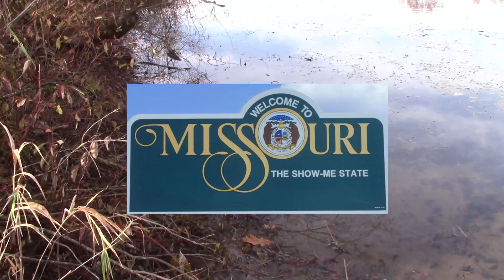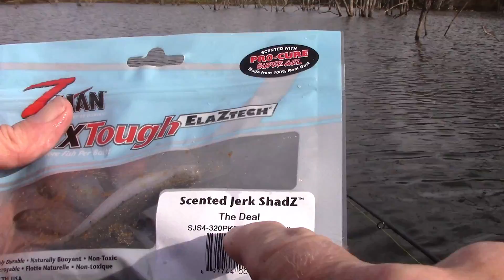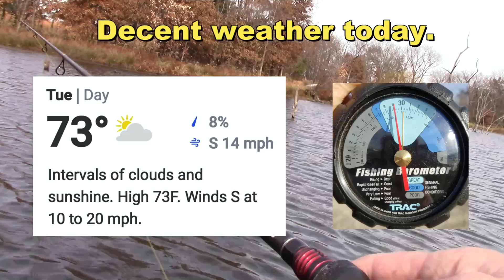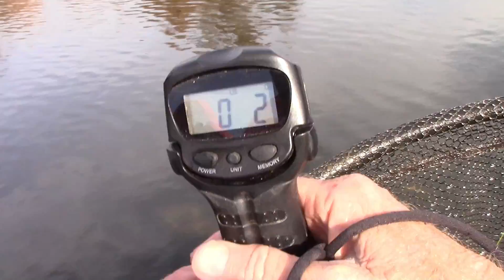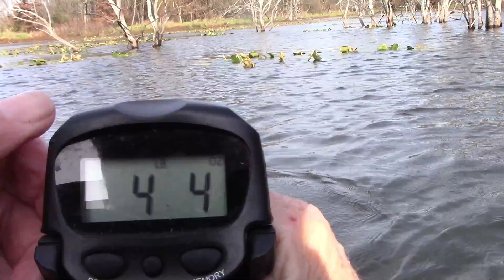Quality Bass in Cold, Shallow Water (Mid-November 2021)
In this mid-Nov 2021 video (MDC pond, Henry County MO) a modified rigging method for flukes using a Z-man scented Jerk ShadZ (Rudie Rig) and a Bear Paws Ribbed Shad performed well in shallow, cold water.
A featurette to explain the process of making the Rudie Rig is underway and will hopefully be done by year's end.